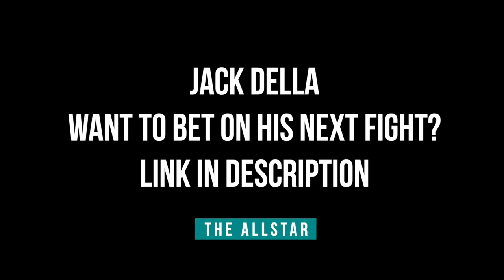Jack Della Maddalena talks stopping Ramazan Emeev, game planning & Jack Becker's leg break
UFC welterweight Jack Della joins The AllStar's John Hyon Ko ahead of his fight with Ramazan Emeev at UFC 275 in Singapore.